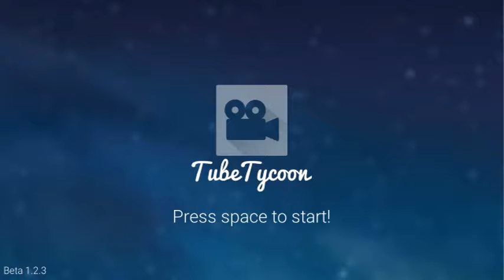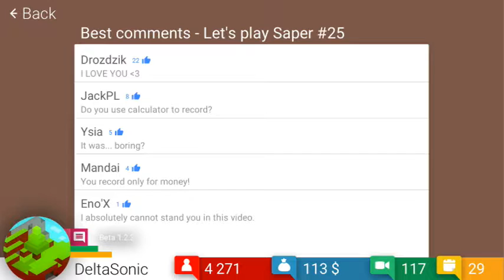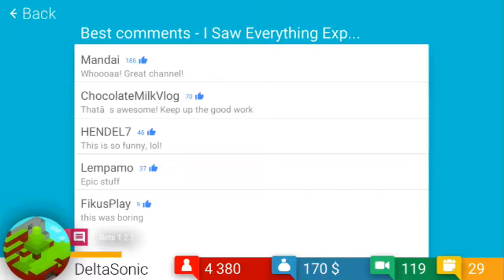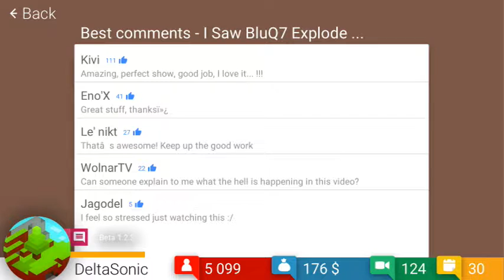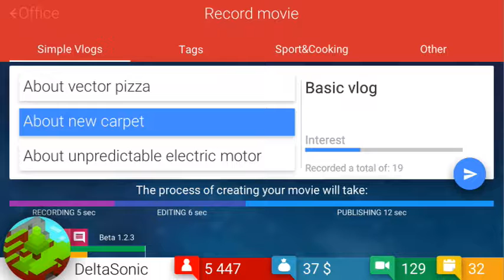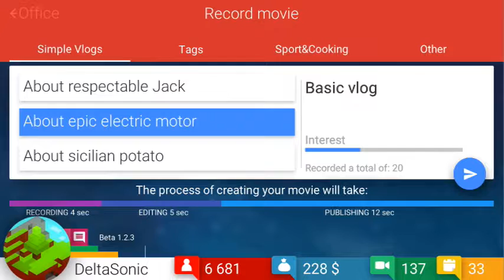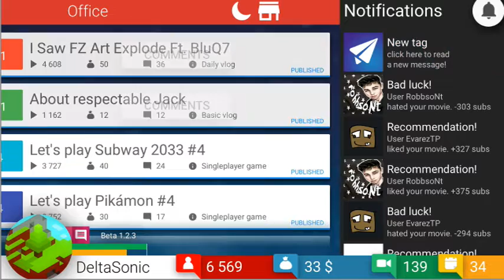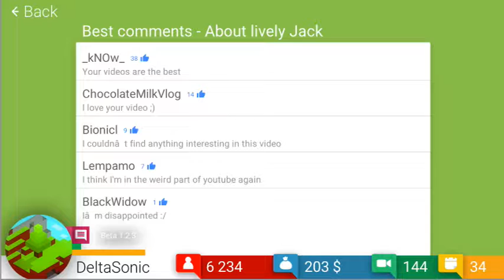GRENADEGAMER6 EXPLODES | TubeTycoon Part 5 Ft. BluQ7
Uploading Videos Alone Is Hard. So I Got Some Help From BluQ7. :)

Edited By DeltaSonic